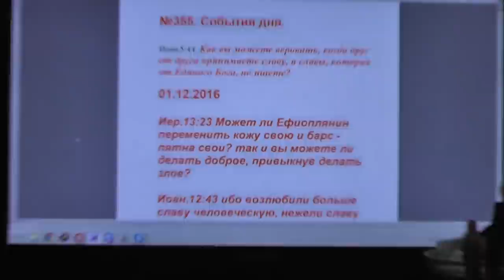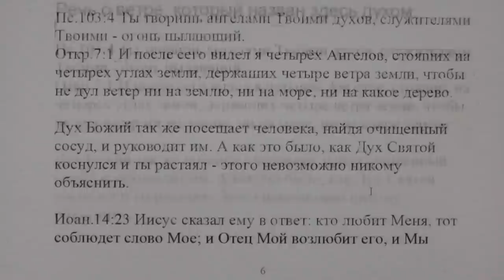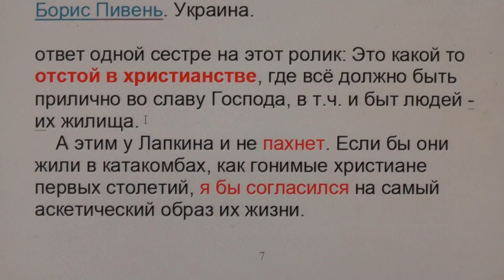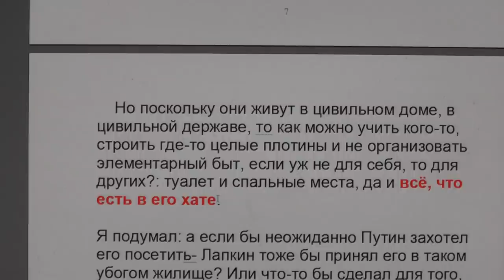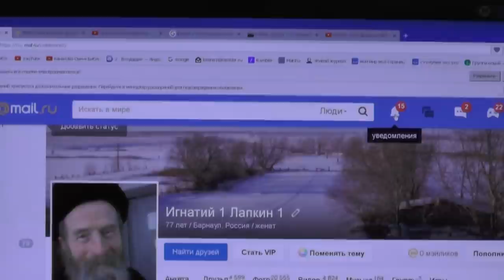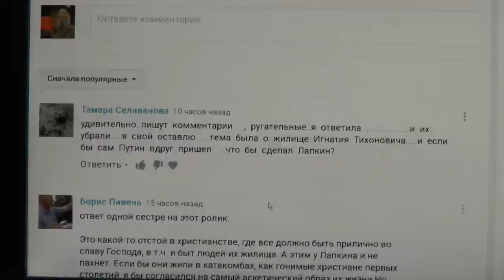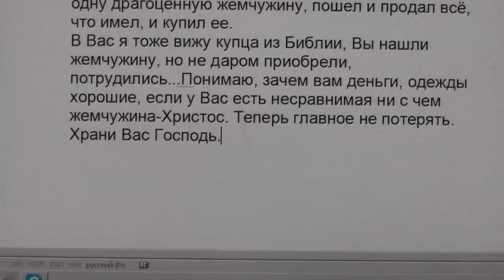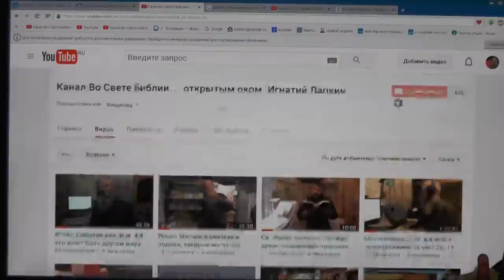№355. События дня. Иоан. 5:44. Как вы можете веровать, когда ... 01. 12. 201